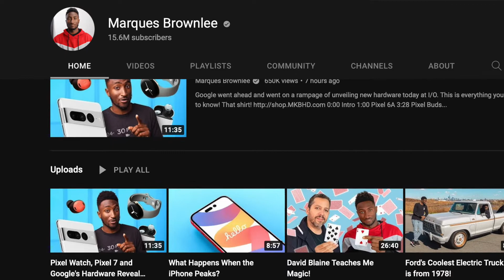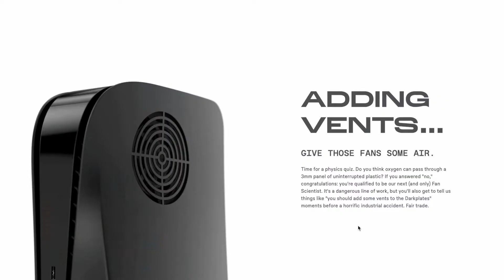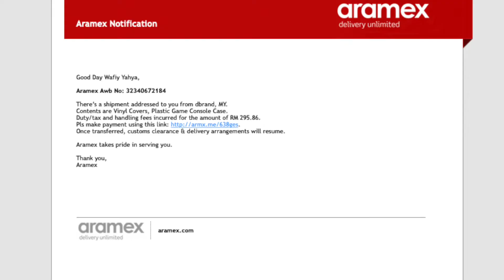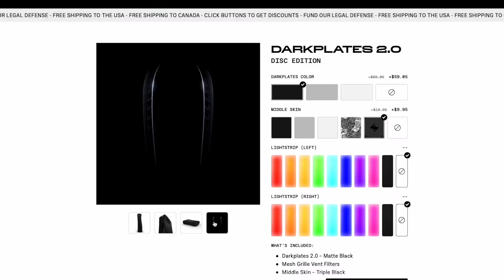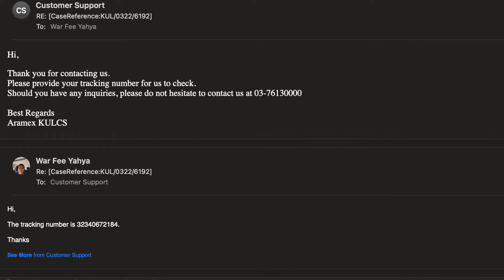DBRAND PS5 Darkplates 2.0 - Berbaloi Ke?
Dbrand ada keluarkan PS5 Cover plates baru iaitu Darkplates 2.0. Jom kita tengok apa yang special tentang darkplates baru ni dan adakah patut untuk korang beli.

Mic : Boya MM1 Lavalier Mic

Editing Software : Final Cut Pro X / Pixelmator Pro / Apple Motion